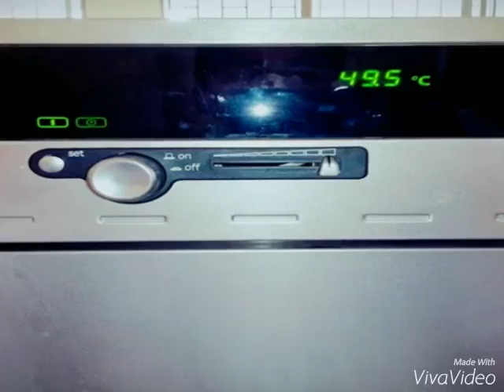Proceso de fruta pulverizada